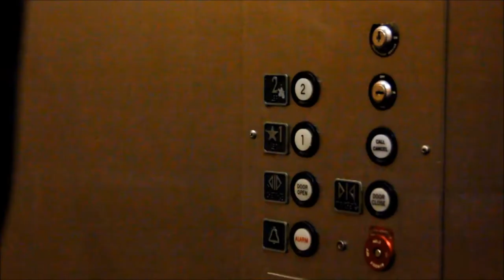Strangely Familiar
Daliwood film entry